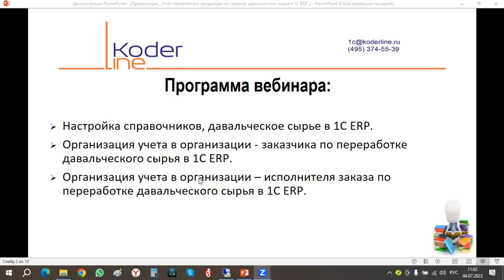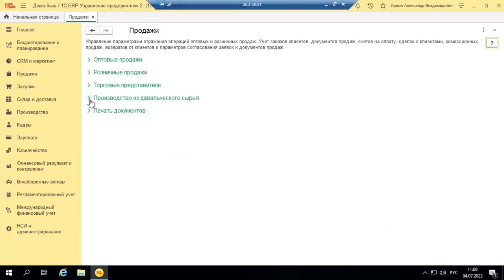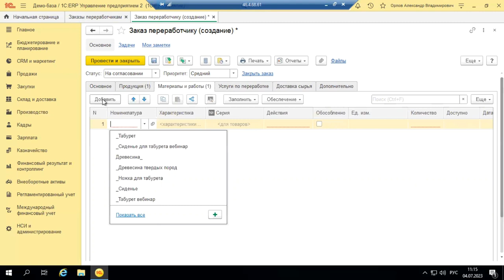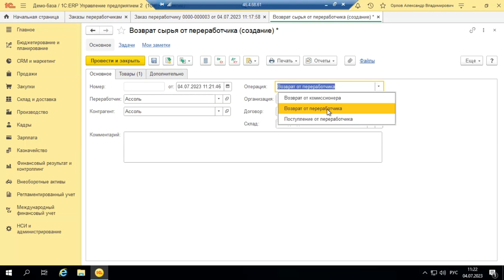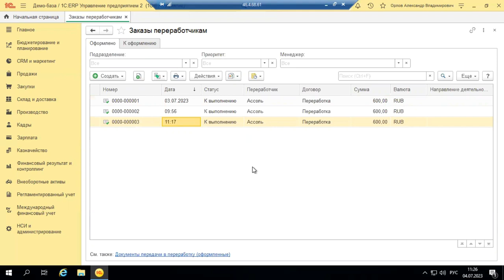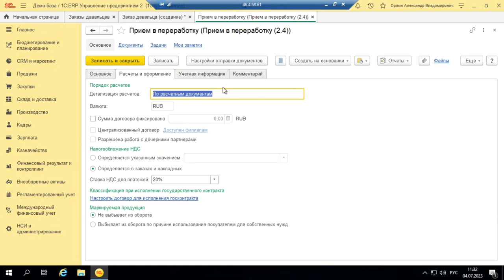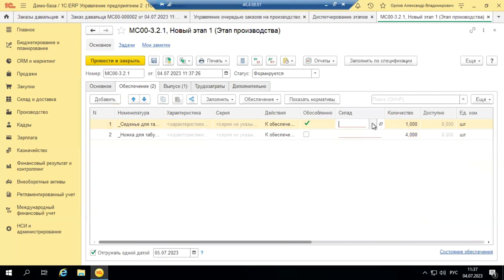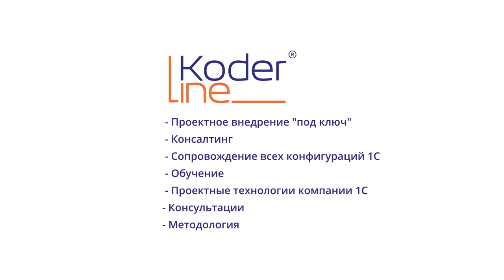Вебинар «Учет переработки продукции на стороне, давальческое сырье в 1С:ERP»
Компания «Кодерлайн» провела вебинар «Учет переработки продукции на стороне, давальческое сырье в 1С:ERP»

Целевая аудитория
для бухгалтеров, экономистов и сотрудников организаций, осуществляющих учет по переработке продукции на стороне, или производящие продукцию из давальческого сырья в 1С:ERP.

Описание
Производство - это одна из самых значимых подсистем в 1С:ERP Управление предприятием. На производствах со сложной технологией выпуска готовой продукции, в том числе с изготовлением продукции из давальческого сырья, либо с передачей сырья для изготовления продукции на стороне, работа должна быть отлажена и не допускать сбоев.

В ходе вебинара будут разобраны: настройки справочников, вопросы организации работы учета продукции из давальческого сырья и организации учета по переработке продукции на стороне, как настроить ресурсную спецификацию, а также учет при планировании.

Программа
1.      Настройка справочников, давальческое сырье в 1С ERP.

2.      Организация учета в организации - заказчика по переработке давальческого сырья в 1С ERP.

3.      Организация учета в организации – исполнителя заказа по переработке давальческого сырья в 1С ERP.